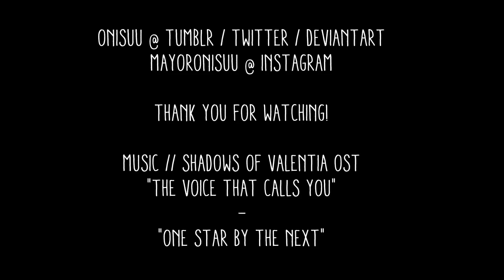FEH | Princess Sharena (watercolour)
hello! I hope you're well!
Today, I practiced painting with a drawing of Sharena from Fire Emblem Heroes ^^

I also finally watched Avengers Endgame today~! it just made me want to watch Guardians of the Galaxy wayyy more lol~